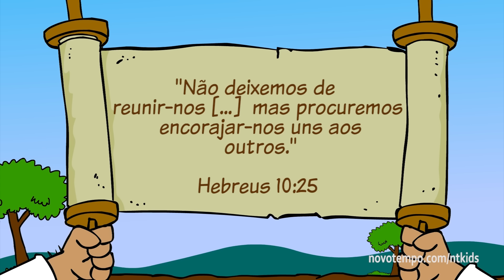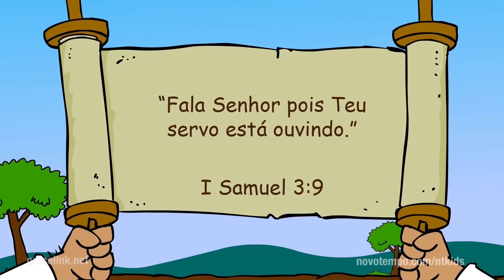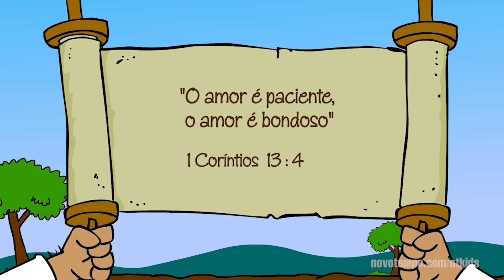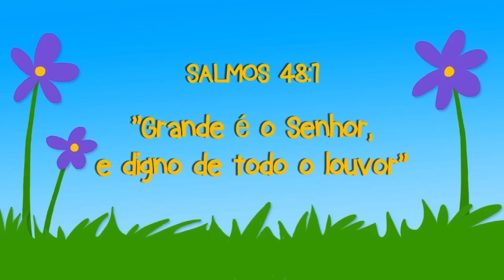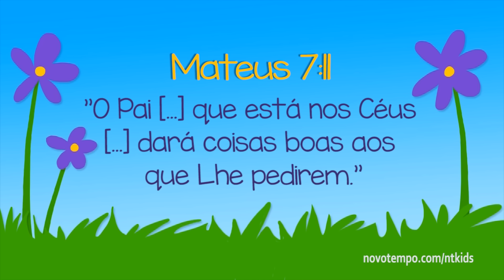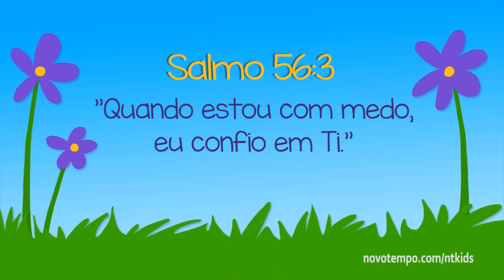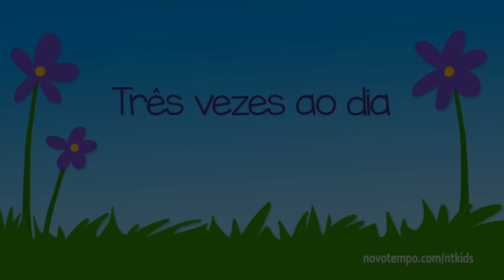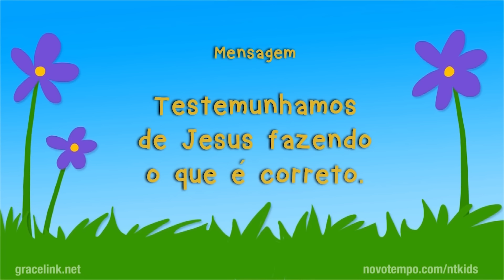31 HISTÓRIAS DE HERÓIS DA BÍBLIA! MARATONA COM 2 HORAS DE DESENHOS BÍBLICOS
Nessa coleção de desenhos animados você vai ver vários momentos importantes da Bíblia. Chame seus amigos e junte toda a família para essa aventura especial!